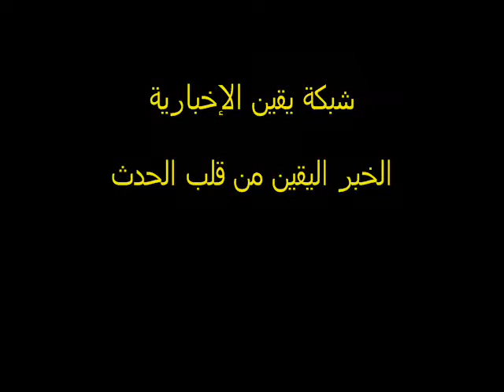الأستاذ على عسر فى حوار مع شبكة يقين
الأستاذ على عسر فى حوار مع شبكة يقين فى أجواء الإفطار الذى نظمه أعضاء نقابة الفلاحين